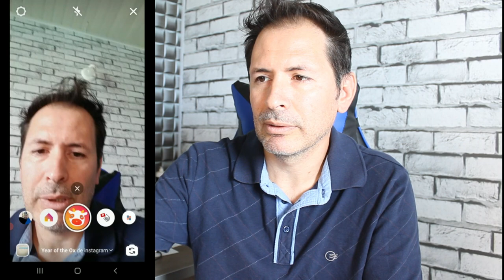ANO DO BOI, O QUE E ISSO QUE APARECEU NO INSTAGRAM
Ta todo mundo se perguntando o que e isso que esta aparecendo no Instagram , ano do Boi ?  vamos explicar então para que todos saibam e cultura, veja o vídeo e espero que gostem .